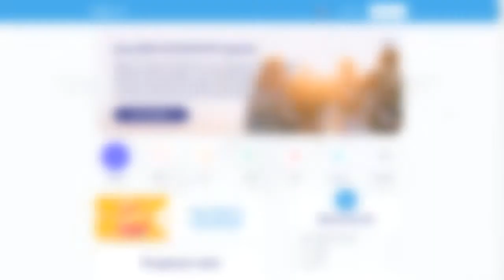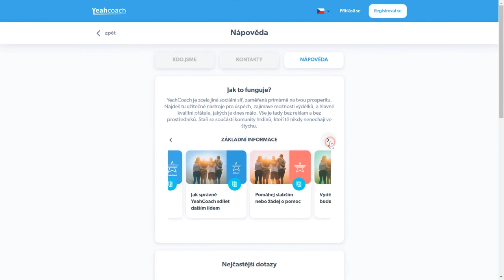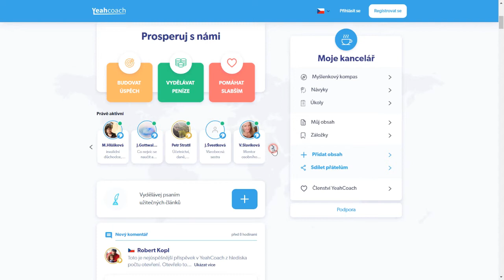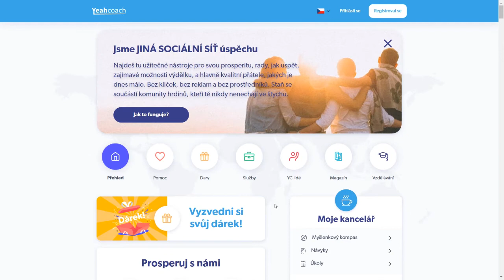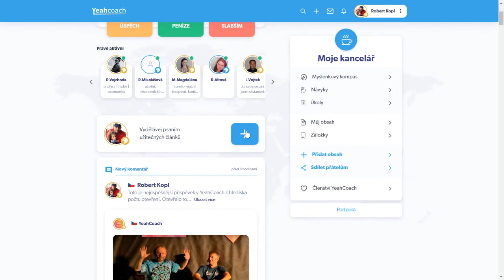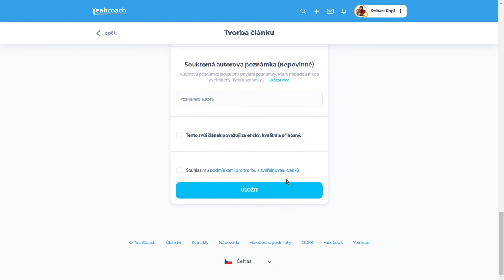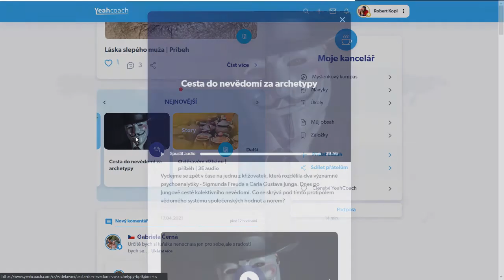Upgrade YeahCoach ze dne 24 4 2021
Podívej se na novinky v YeahCoach. Stojí to za to! YeahCoach se posunul zase o kus dál!